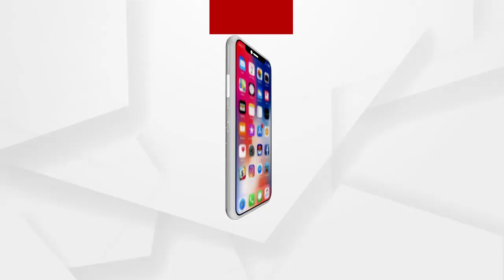ନାତୁଣୀର ହେମଦସ୍ତା ମାଡରେ ଆଈ ମୃତ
ଭଦ୍ରକ ଭଣ୍ଡାରିପୋଖରି ଅଞ୍ଚଳରେ ନାତୁଣୀର ହେମଦସ୍ତା ମାଡରେ ଆଈ ମୃତ । ଘରୋଇ କଳହ ଯୋଗୁ ଏଭଳି କାଣ୍ଡ ଘଟିଥିବା ଅନୁମାନ କରାଯାଉଛି .
ଅଧିକ ଖବର ପାଇଁ ଡ଼ାଉନଲୋଡ କରନ୍ତୁ “Argus News” ଆପ୍